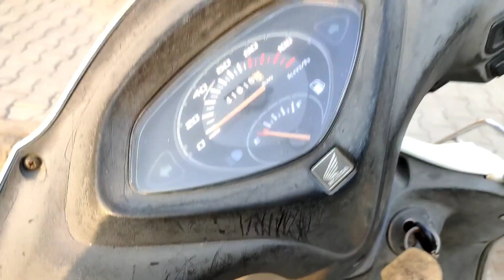itne dino baad exercise 🤯|| uday vlogs ||2021